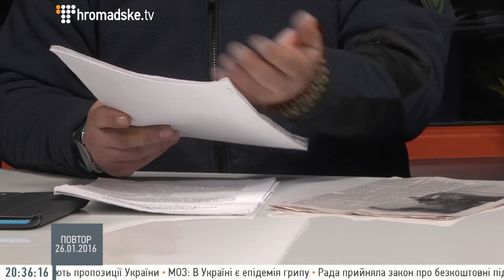Мені щось не сподобалось, тому я закрив камеру — фігурант скандалу на Драгобраті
Сергій Тищенко, прізвисько «Нацик».
Антон Окороков з позивним «Бєс».